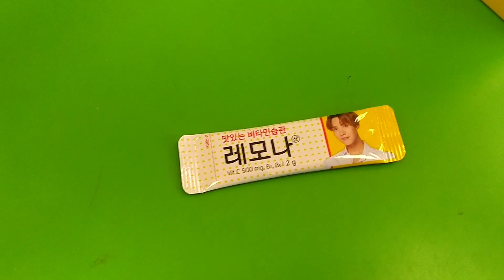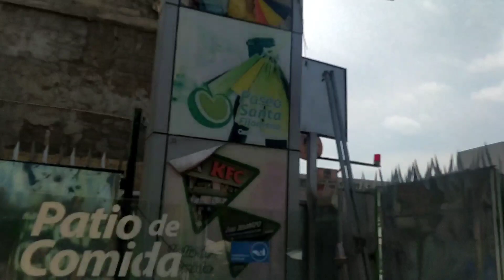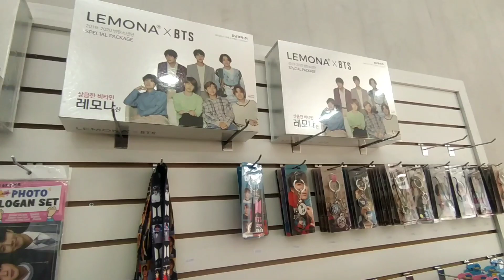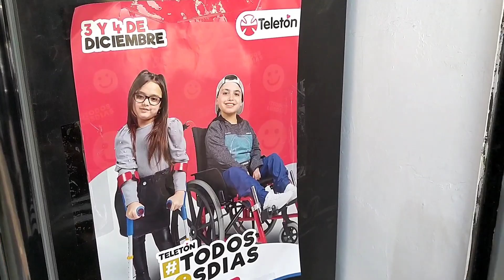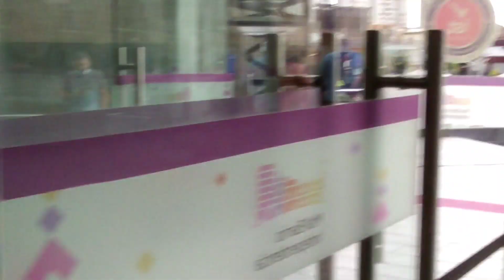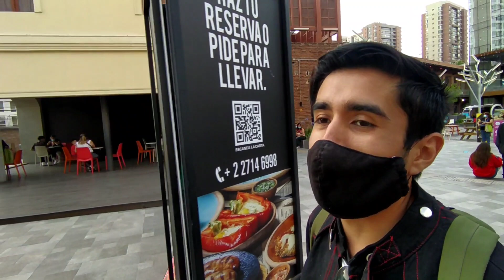EN BÚSQUEDA DE LA CAJA MISTERIOSA DE BTS | Encontré al amor de mi vida? Video vlog #7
Fuimos en búsqueda de la caja de BTS en colaboración con la marca Lemona y recorrimos todo patronato en búsqueda de productos de BTS.
Fuimos a Miniso Chile y conocí a una persona.

Si quieres ver más dibujos puedes visitarme en mi